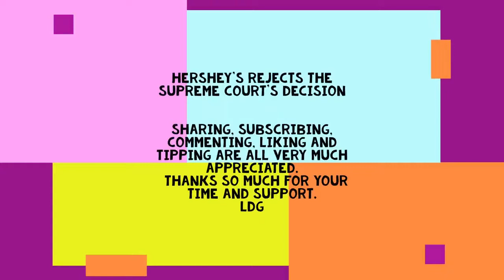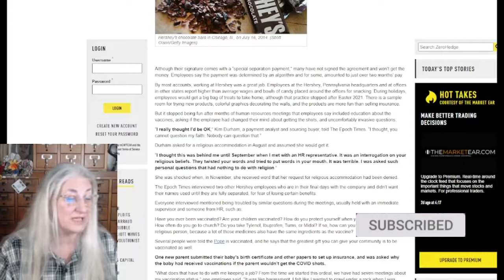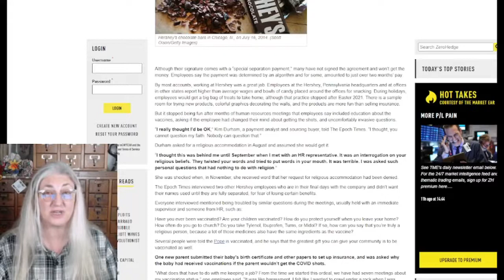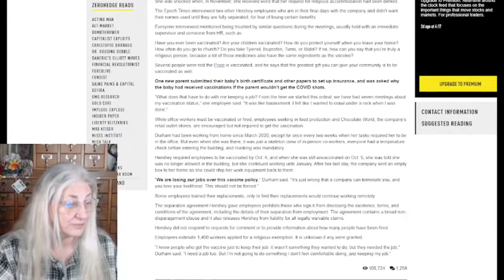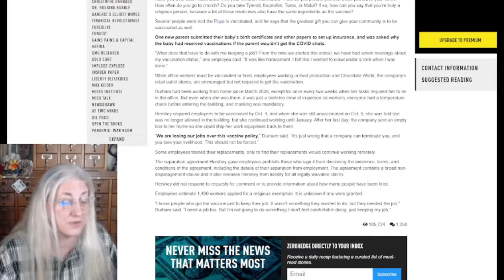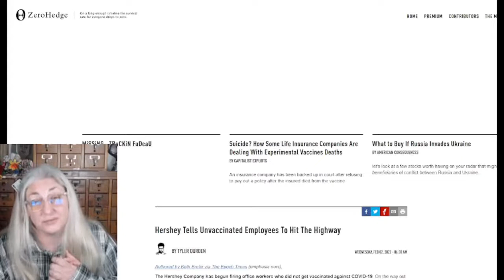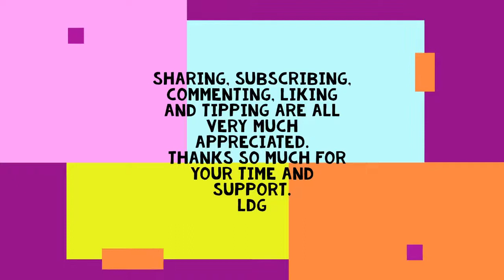Hershey's Myway or the Highway Hershey's Ignores the Supreme Court's decision on Mandates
Thursdays at 7 pm Central  Talk To Me America! Call in talk show. The world wants to know what you have to say, so call me and tell 'em like it is.
Hershey's is firing their admin workers due to the coof needle or lack thereof.  Another company that needs to feel the wrath of our disapproval just like coke.